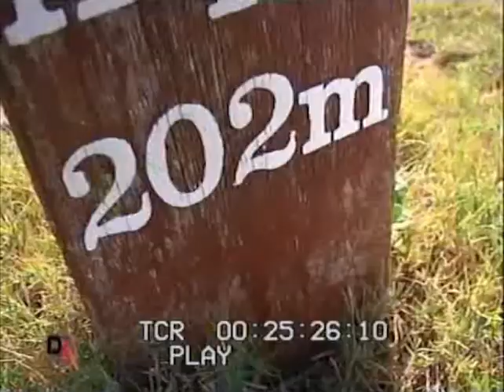Club del Golf Montecastillo de Jerez de la Frontera (Cádiz)